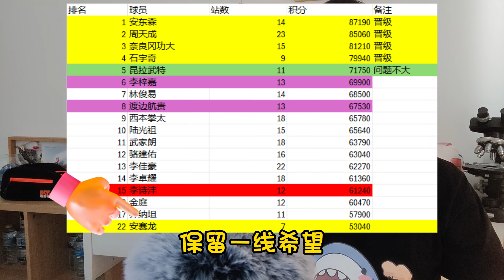李诗沣vs安赛龙 这一天终于等到了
抖音：shiyipi666
B站：世一劈羽毛球
小红书：世一劈